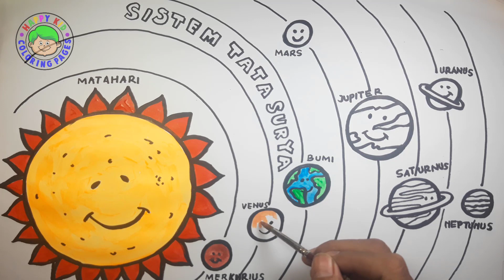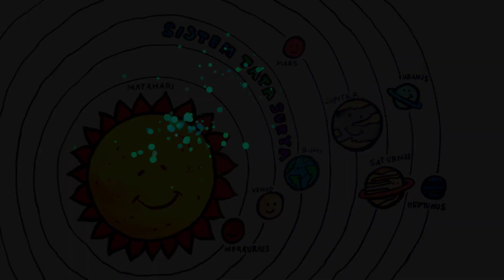Mewarnai Gambar Tata Surya, How to Draw a Solar System StayHome Drawing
Hallo Semuanya 😊,
Coba, Siapa yang tahu kita berada dimana? kita berada di bumi, dan bumi adalah salah satu dari bagian Tata Surya.

Mari kita menggambar Sistem Tata Surya, agar kita tahu letak bumi dalam Sistem Tata Surya, Yuk Simak Video ini sampai habis ya.

Selamat Menonton dan jangan lupa Terus Menggambar😊